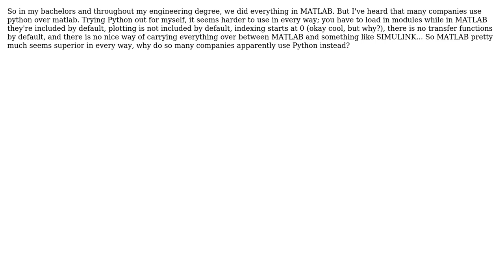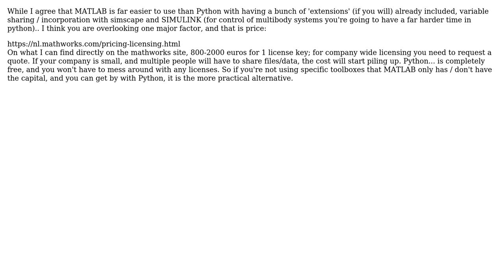Engineering: Why use python over MATLAB?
With thanks & praise to God, and with thanks to the many people who have made this project possible! | Content (except music & images) licensed under CC BY-SA | Music | Images & others | With thanks to user John user J Doe and the Stack Exchange Network Trademarks are property of their respective owners. You are responsible for your own actions.